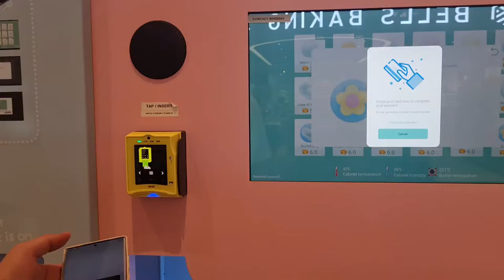cotton candy vending machine located at suntec city singapore !!!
just $6 for the pretty and yummy cotton candy for the kids ... the kids will happy while looking for the process and also enjoy the cotton candy very much .